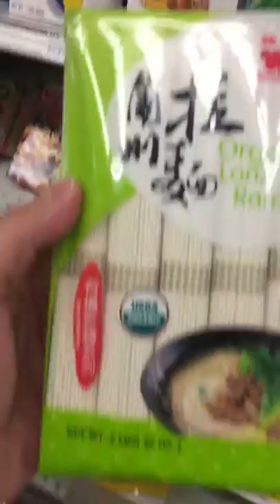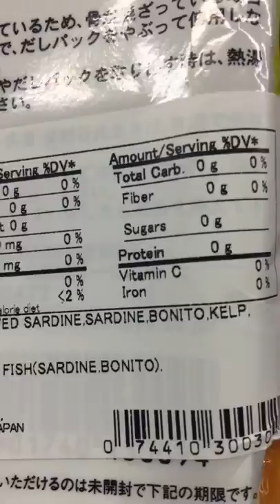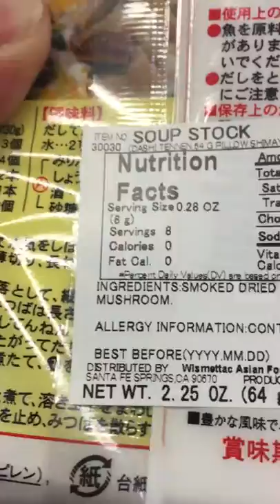Finally a Good Noodle Soup Stock Mix With No Sugar Or MSG